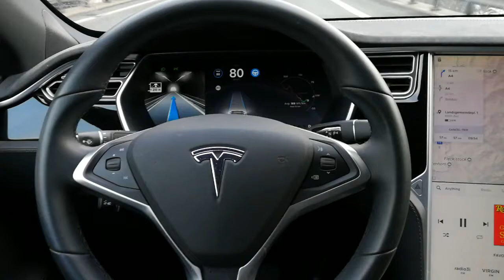Tesla Autopilot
Test di guida con Autopilot  inserito